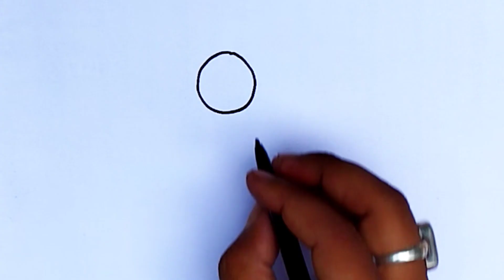How To Draw Monkey l Monkey Drawing l How to draw a Monkey step by step l Drawing monkey l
Hello Friends welcome to our channel DRAWING CLASS.. If you like the beautiful Draw then please like share and SUBSCRIBE for more videos. please click on the bell icon to get the latest updates on my channel..

Musician: @iksonmusic